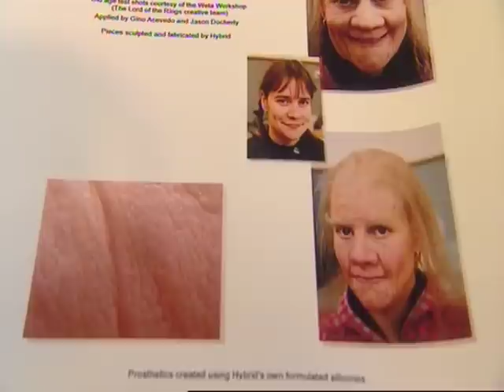The Real Middle Earth - Extra Feature 5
This fascinating documentary takes us in Tolkien's footsteps and investigates the landscapes and buildings, the places and names that helped shape Middle Earth. Sir Ian Holm narrates this fascinating exploration into an imaginary world.